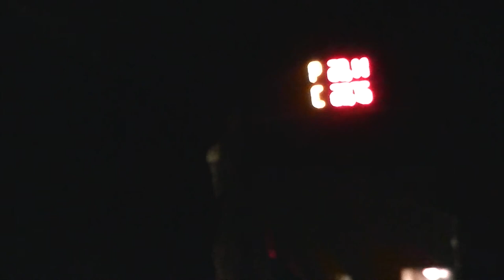SDH Hukovice: Libhošť muži v Hukovicích (noční) 2015